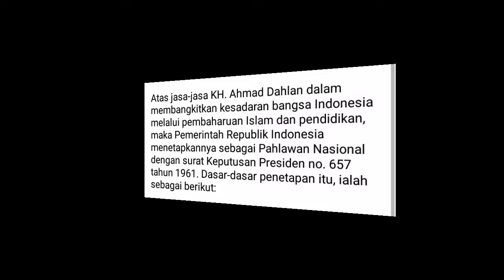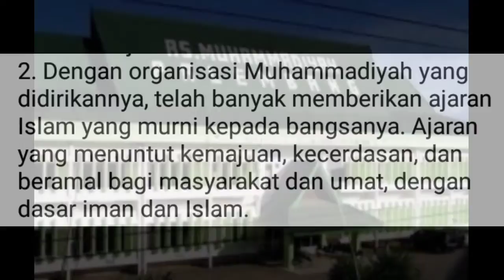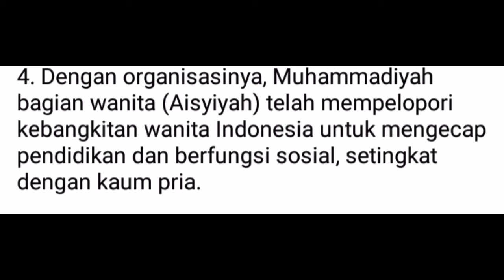Santri Sang Surya (From Jogja)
Mengenal Sosok Kiyai Haji Ahmad Dahlan, inisiator, deklarator pergerakan Muhammadiyah. Hingga menjadi salah satu organisasi Islam terbesar di Indonesia, yang banyak memiliki aset aset didalamnya.